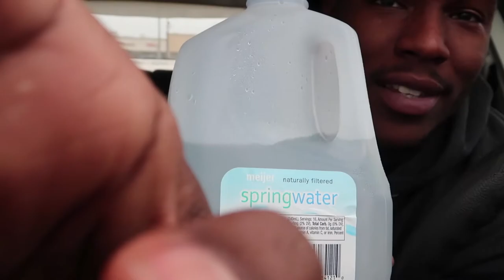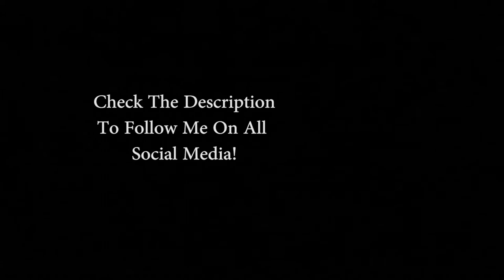Vlogging Tips w/ Roy | Post Gym Chick-Fil-A Run | roysworld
HEY! So I've made this little bet with myself to VLOG CONSISTENTLY for 7 straight days! Simple right? Let's find out!

Songs Used;

Russ - What They Want
Lukas Graham - 7 Years (T-Mass Remix) [feat. Toby Romeo]

Follow The Social Media Bruhhhh!

Get Better On The Daily!